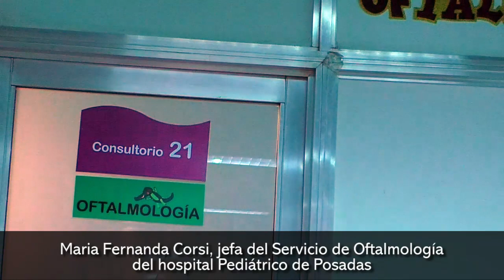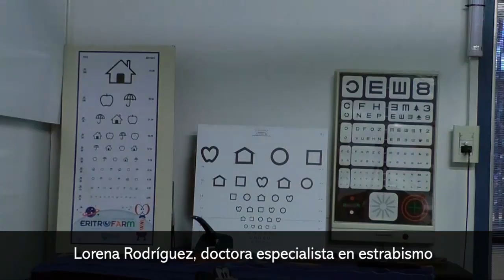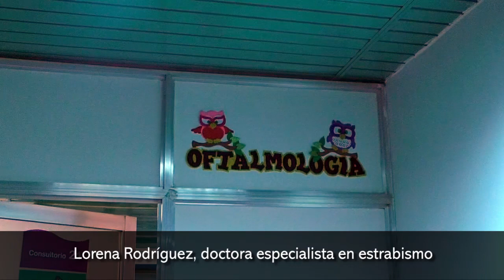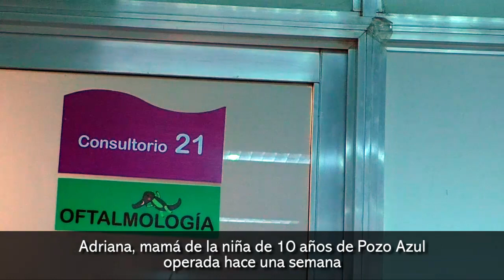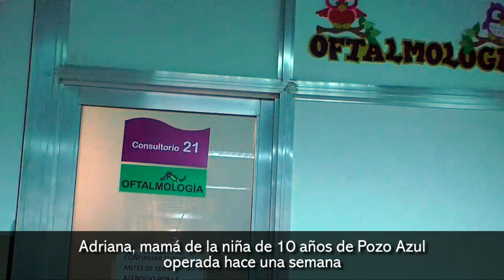Se realizó por primera vez en Misiones una intervención quirúrgica de estrabismo